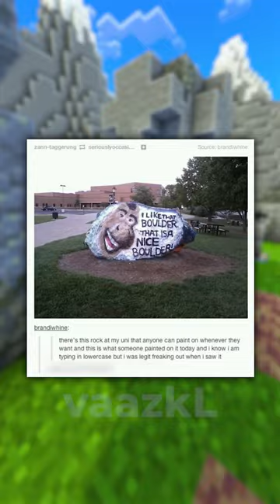Funny DreamWorks Memes